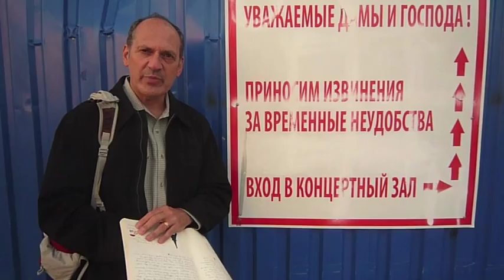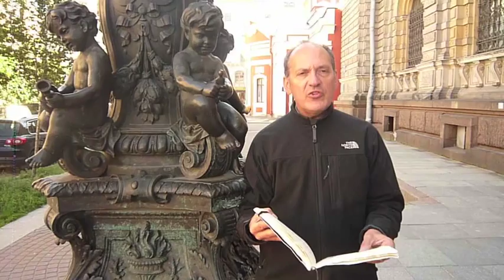11. East--West Schism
Roasted Coffee Beans by Francisca Viudes
Counterfeit Mathematics by Vivian Pyle
Bloomsday by Stern Arts Ltd.